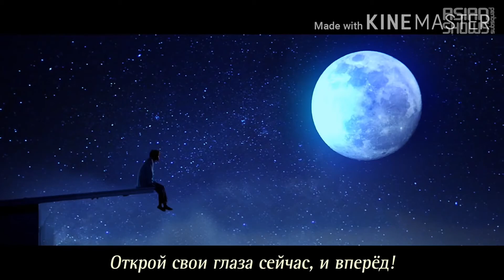BTS- FILTER (rus.sub)(LIS LIS)